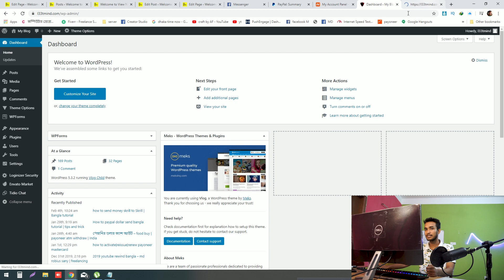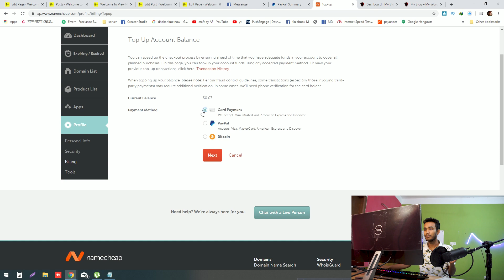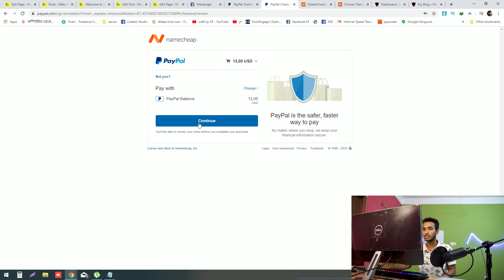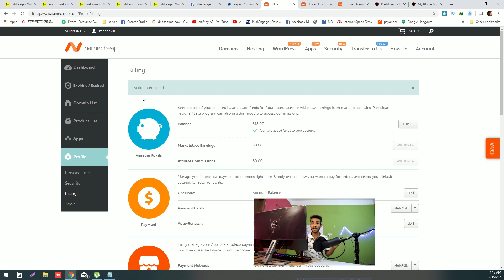namecheap dollar deposit - website domain and hosting | 100$ website| part 2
এই থিম টি কিনতে ক্লিক করুন here is a video how to buy .com domain from namecheap
how to deposit dollar on namecheap for buy a domain and hosting name .
hey i am going to teach you how to make a website in 100 dollar so just stay with this series to make a website and earn_money from google adsense
some time i made little funn in tutorial , so don't take seriously total video . if you have to learn something from me ,you have to first know  me and my correcter .

✅✅ youtube channel টিউটোরিয়াল দেখতে দেখতে খুলে ফেলুন envato একাউন্ট